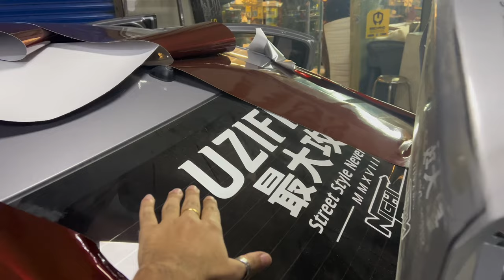New wrap for city | Wine red 🥀| Vlog 21